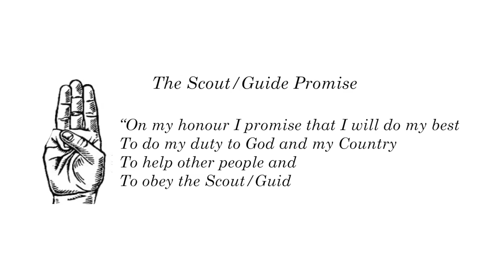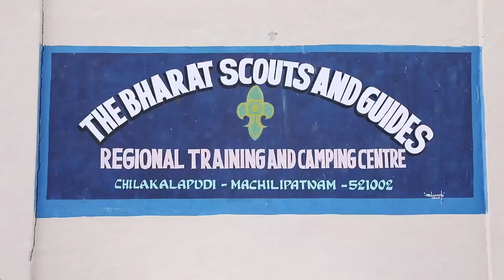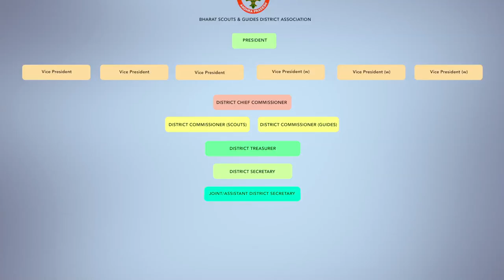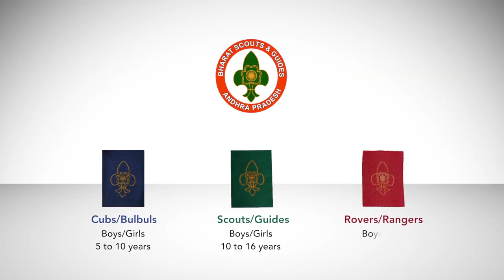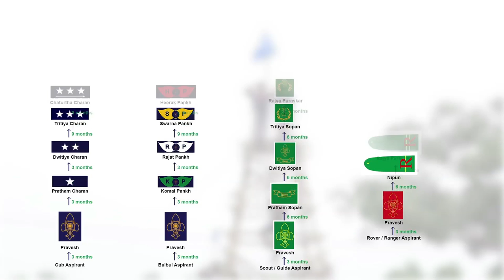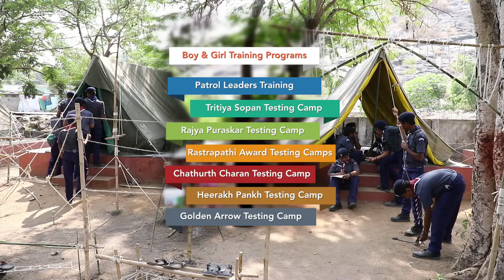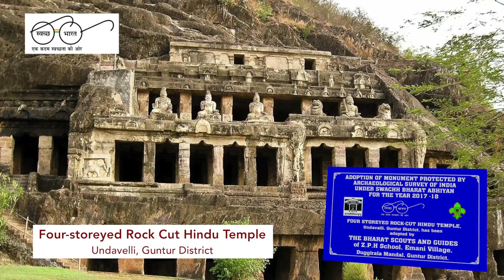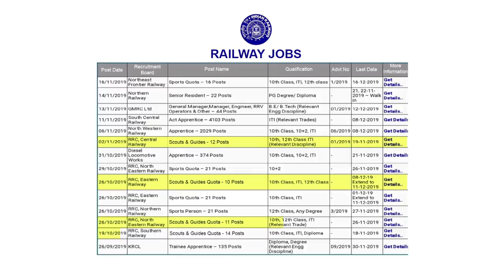AP-BS&G Short Film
Awareness Short Film on Activities of Scouting and Guiding screened by AP-BS&G State Association and Released by Chief Patron of Andhra Pradesh Bharat Scouts and Guides and H.E. Governor of AP Sri Biswabhusan Harichandan on 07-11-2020 on the occasion of Foundation Day of Bharat Scouts and Guides.